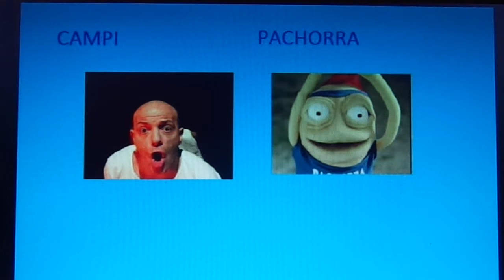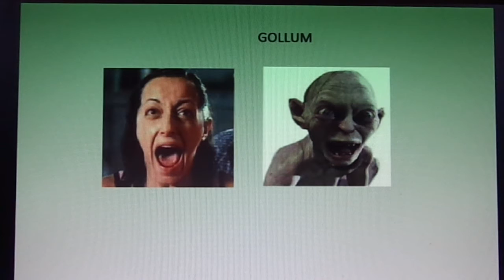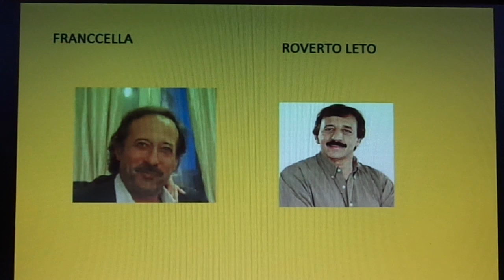los parecidos, bien parecidos por nekketu.